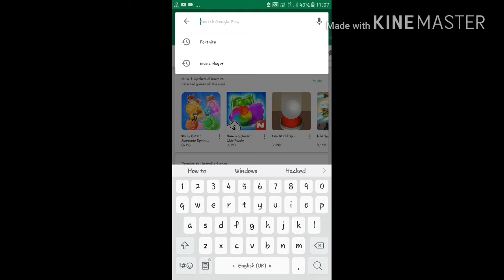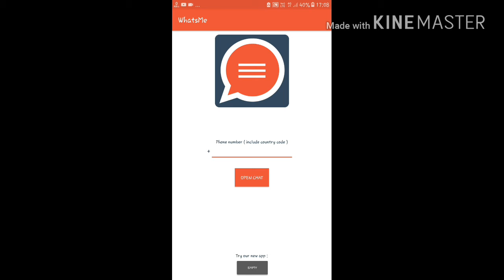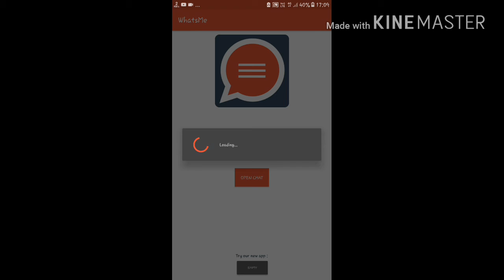Whatsapp पे बिना नम्बर save किये मैसेज करे ।